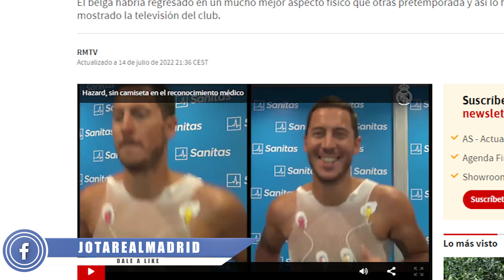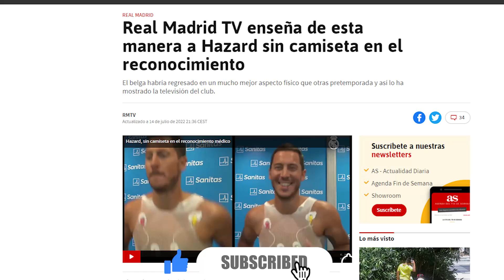El R.Madrid presenta a Hazard SIN CAMISETA porque YA ESTÁ A MIL